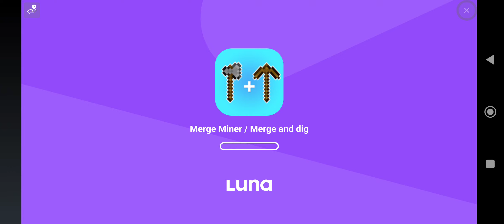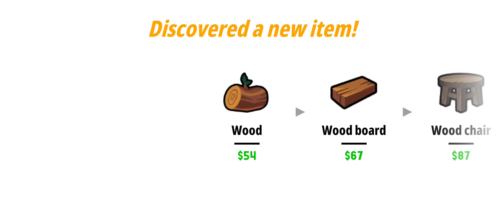Factory Inc - Gameplay Walkthrough Part 2 - Box Opeining & New Machines (iOS, Android)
📱 APP DESCRIPTION

Manage Factory and become the Rich!

You became a boss of the factory that can make anything.
Upgrade your machines, and make various products.
Hire the manager, and automate the factory.
Earn money easily.
Expand your business, and make more money.

Features of the Factory Inc.:
• Be a boss to manage the management simulation.
• 20 more kinds of machines that have abilities from general class to legend class.
• Various managers have their own ability.
• More than 90 producible products, like furniture, smartphones and cars.
• Earn Money even in offline.
• Selling a Company system that maximizes profit.
• Available Offline play!
• Masterpiece of idle simulation game can automatically earn money.
• More rapid production by tap.
• Challenge Mode "Tap The Gold, Get The Money!"